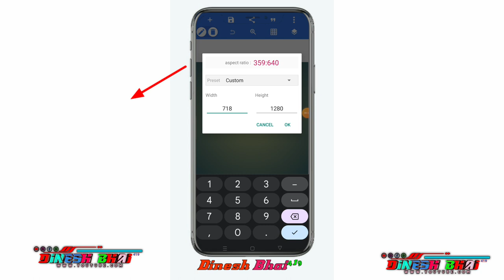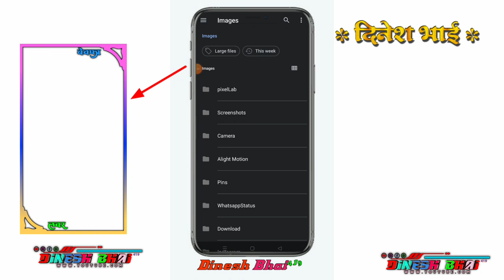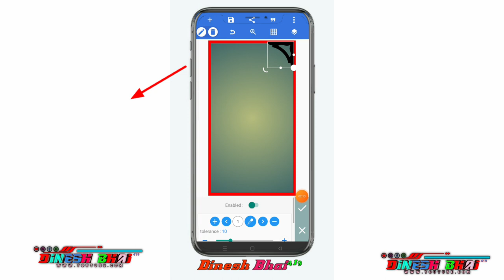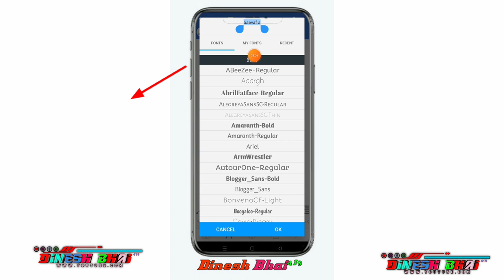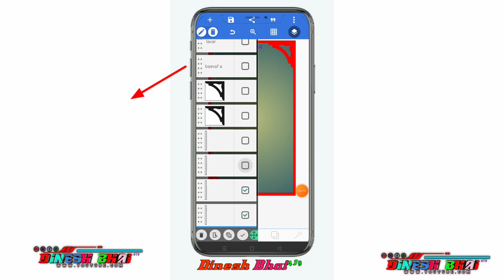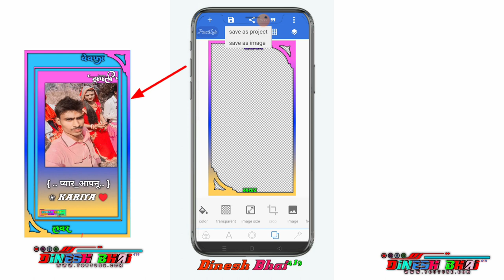बेवफा लवर बॉर्डर बेग्राऊड कैसे बनाते हैं आदिवासी बॉर्डर का विडीयो कैसे बनाते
आदिवासी फोटो
आदिवासी कॉमेडी
आदिवासी सोंग
आदिवासी गरबा
आदिवासी गाना
आदिवासी स्टेटस विडीयो कैसे बनाएं
गुजराती स्टेटस